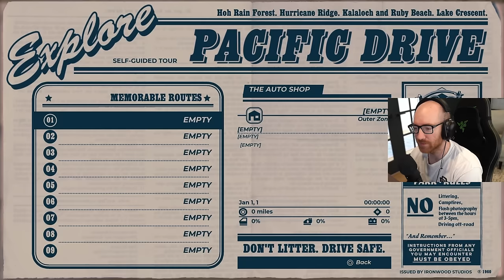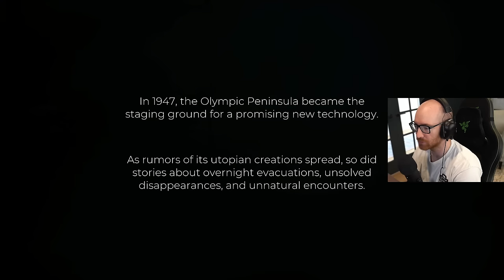A SURPRISINGLY FUN NEW SURVIVAL GAME IN 2024 | Pacific Drive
PACIFIC DRIVE GAMEPLAY